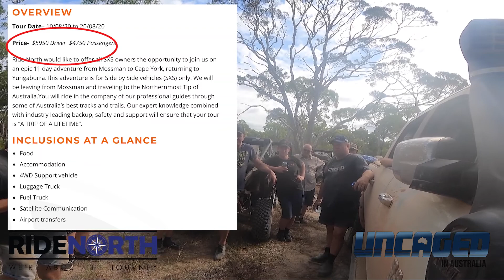Ride North Uncaged Interview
Cape York QLD. Mick Irwin travels to the top of Australia in the UNCAGED RAM. He meets a group of travellers from Ride North along the way.